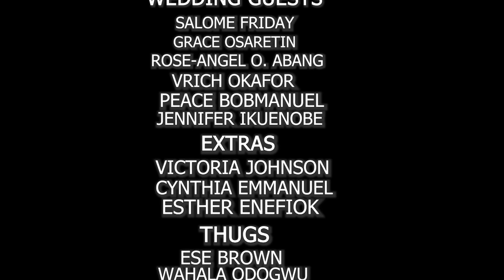Ghost Bride - ERONINI OSINACHIM , SHAN GORGE , TREASURE NNOCHIRI , BOBBY OGBOLU